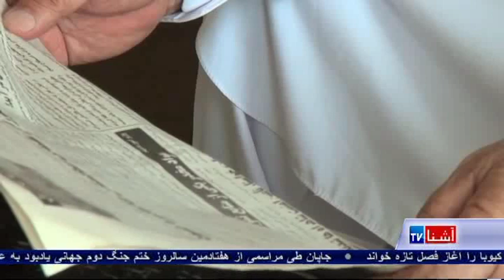Afghanistan Pakistan Tensions